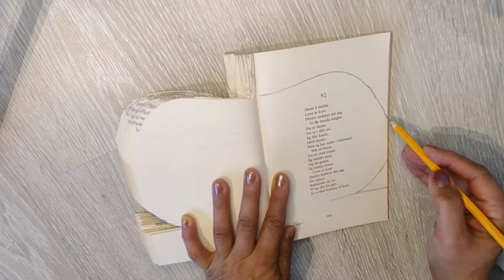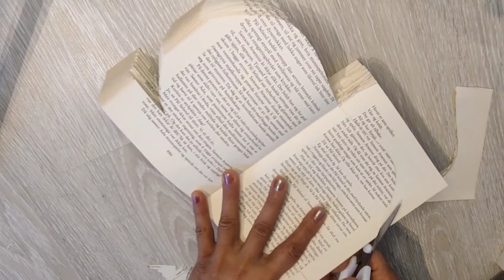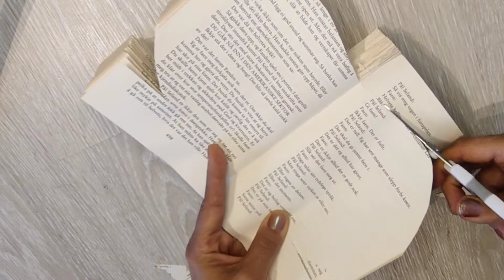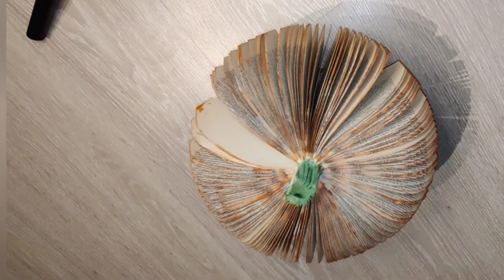Give New Life To Old Books folded book pages Decorations home Office 🌈BookFolding